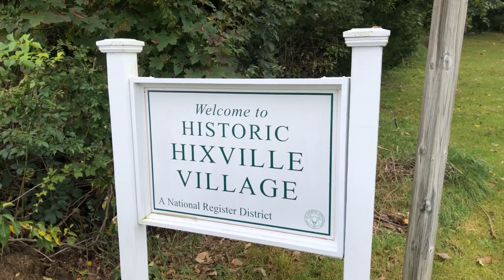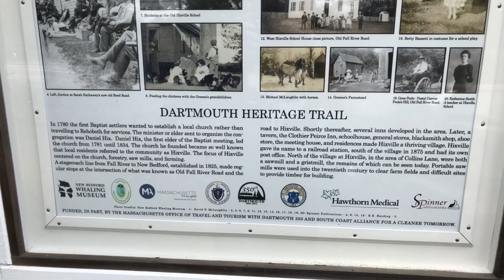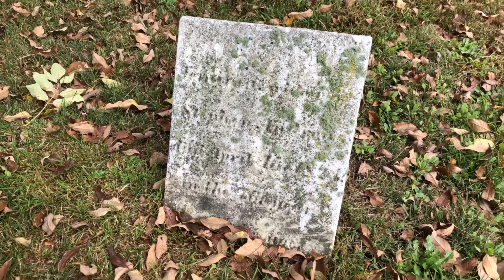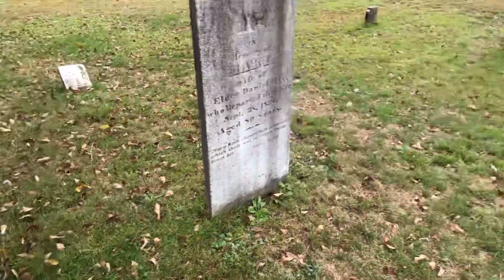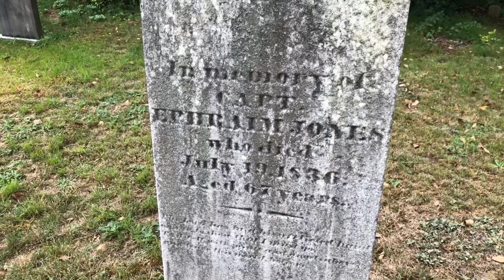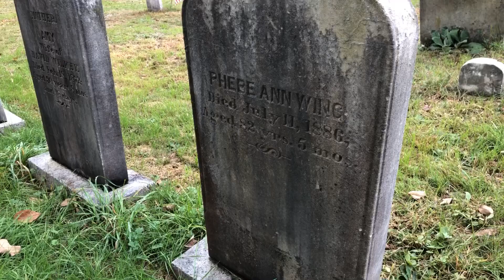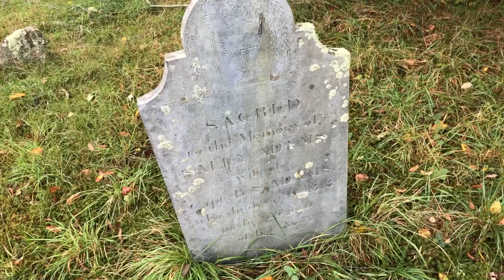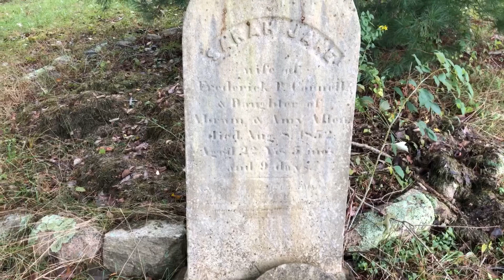TBT #82 - Hixville Cemetery • Dartmouth, MA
Join The Beard Traveler as he visits this historic cemetery located in Dartmouth, MA.